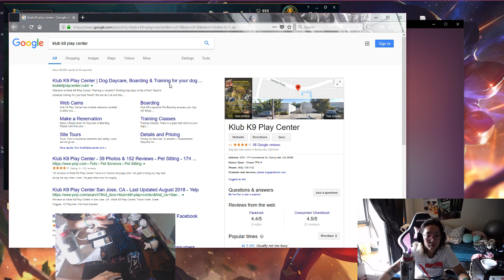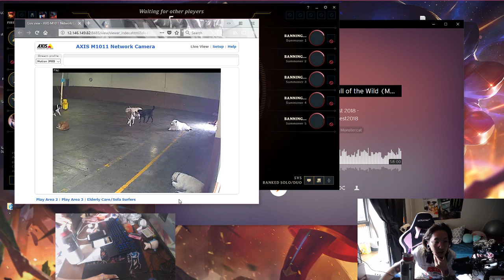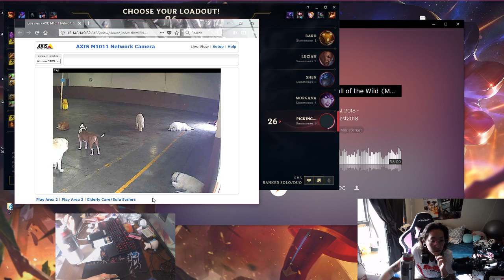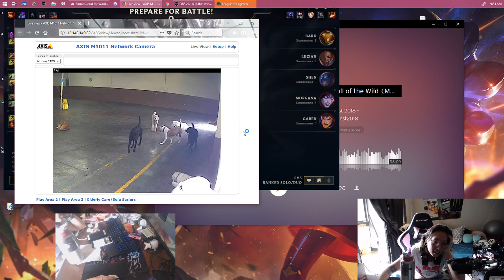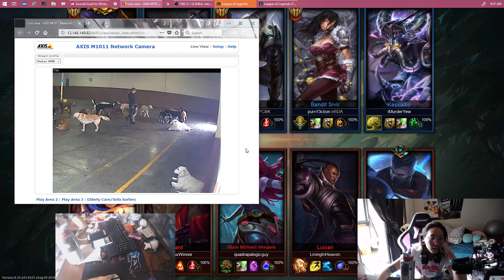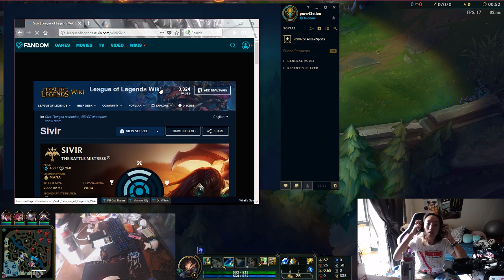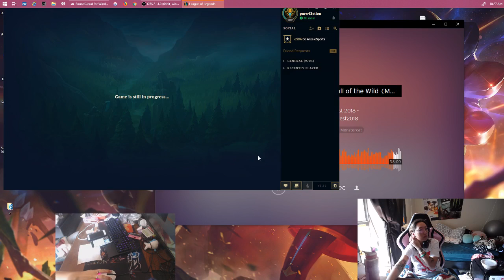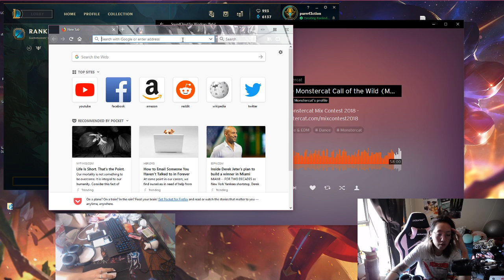doggy style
idk how to edit videos so i had to upload the whole thing lol -- Watch live